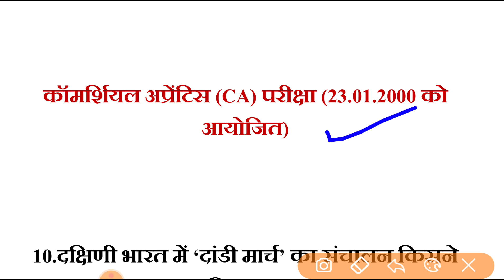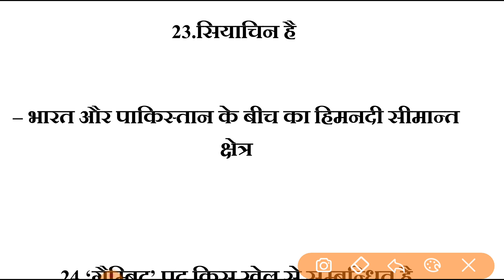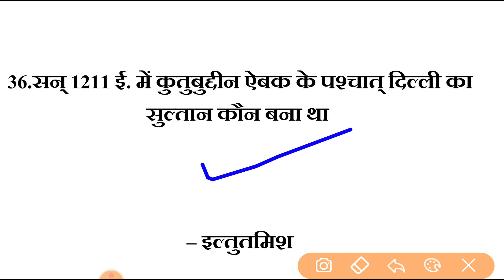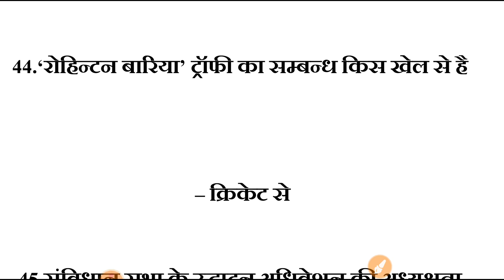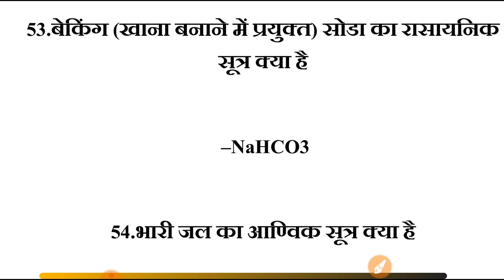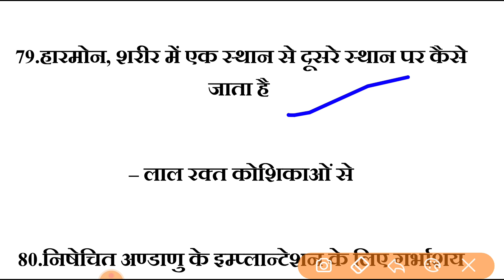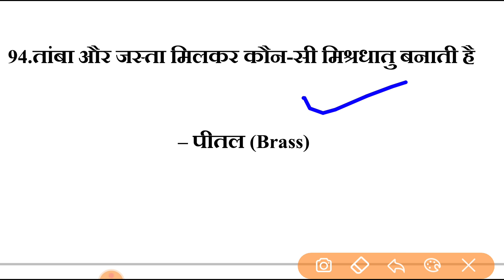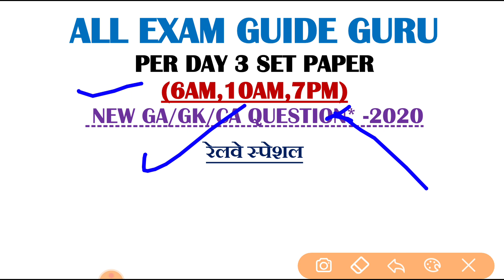100 GK Questions and answers | top 100 general awareness for ntpc group d | gk test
current gk,general awareness,lucent gk,gk questions,gk questions and answers,gk question answer in hindi,india gk,gk quiz,gk in hindi,gk,hindi gk,gk question,general awareness for ntpc group d,general awareness for railway,100 ga questions,100 gk questions,100 gk questions and answers,general awareness for competitive exams,ga,All exam guide guru,All exam guide guru gk,100 gk questions answers,100 gk,100 general knowledge questions answers
100 GK Questions and answers | gk questions | top 100 general awareness for ntpc group d | gk test |
100 GK Questions and answers | gk questions in hindi | top 100 gk questions 2020 |100 gk ke prashn
railway ki taiyaari ke liye gk ke prashn uttar